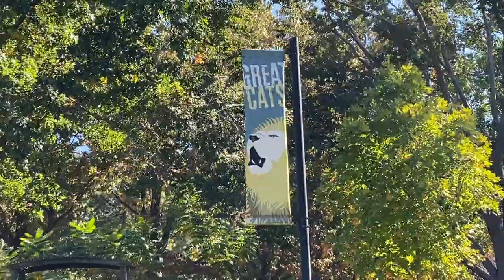SURPRISE DATE DAY | DC Zoo, African American Museum, and yummy dinner!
Welcome to our first couple vlog! Come enjoy the date day with us as we wander through DC together exploring the Smithsonian Zoo and African American Museum, and taste-testing different icecreams and foods :))

Shop with Zelena's very own custom-made swimwear shop for women, children, and men of all different shapes, sizes, and ages. Find it on Instagram @LeonallaCouture 👙🩳